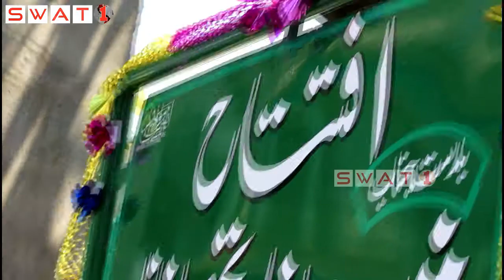خوازہ خیلہ تحصیل باب کے افتیتاحی تقریب | Swat1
خوازہ خیلہ تحصیل باب کے   افتیتاحی تقریب